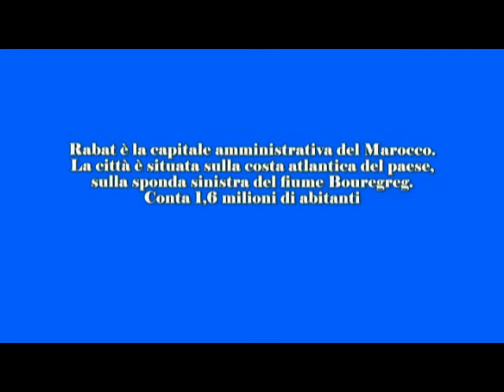RABAT - (Marocco)_by Load